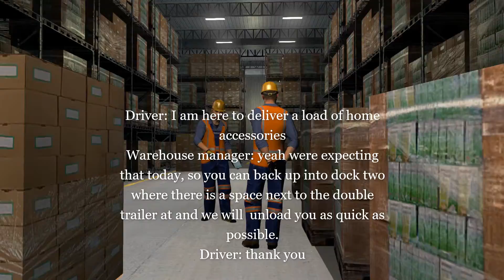West Coast Express Delivering for Amazon